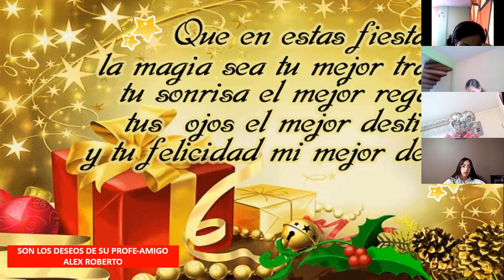1BGU B LENGUA Y LITERATURA ALEX 20DIC2021